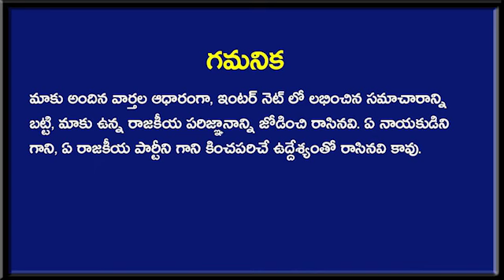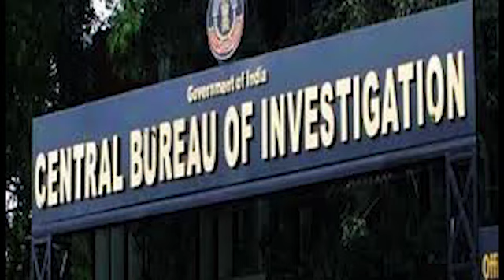బ్రేకింగ్ : CBI జూలు విదిల్చింది - అతిపెద్ద్ లీడర్ అరస్ట్ కి రంగం సిద్ధం ? | CBI News | Taja30